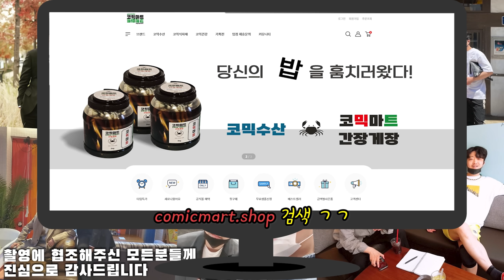윤과장님 제가 벗겨.. 아니 발라 드릴께요 (Soy Sauce Crab Mukbang)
코믹마트몰
7만원 이상 구매자 모두에게~
랜덤박스 1억의 선물을 쏩니다!
(5월중 고객중 한도소진시까지)

 (최저 19,900~ 최고 159,000원까지
랜덤박스 선물 구매상품과 함께 배송예정!)
무료배송